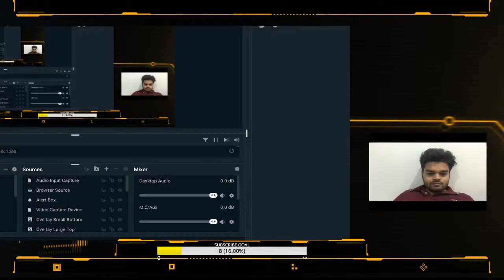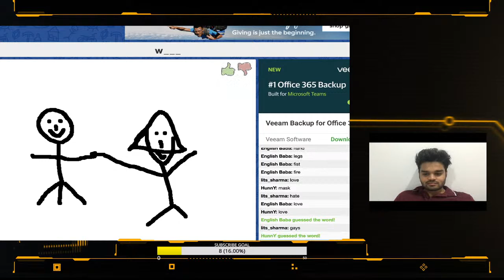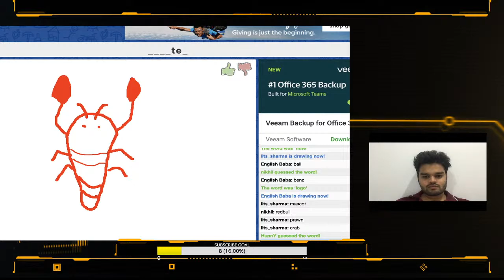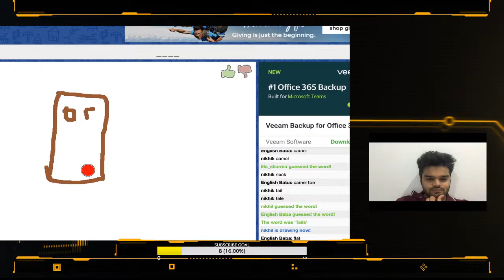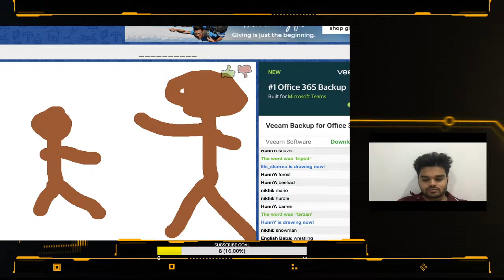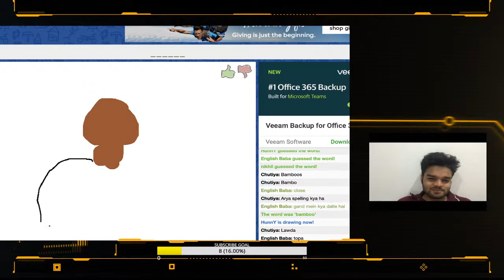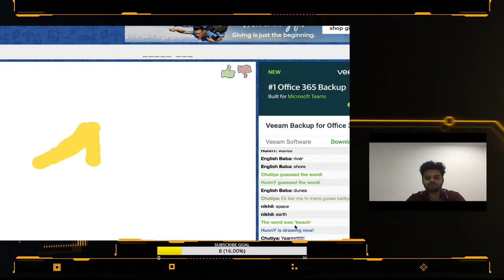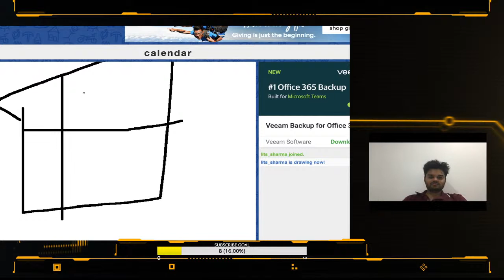Lets play scribble LIVE INDIA